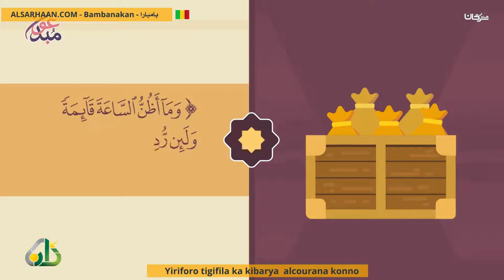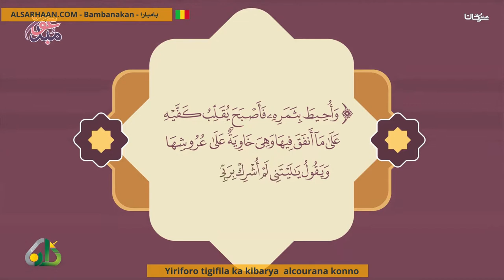Yiriforo Tigifila Ka Kibarya Alcourana Konno قصة صاحب الجنتين